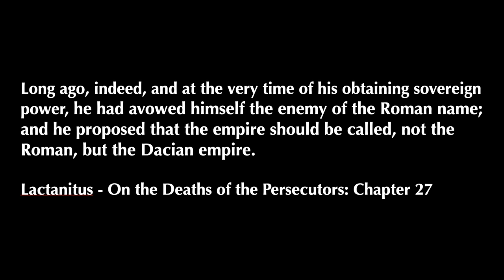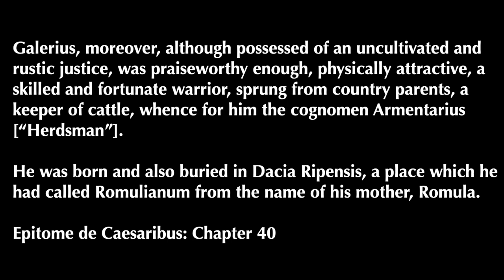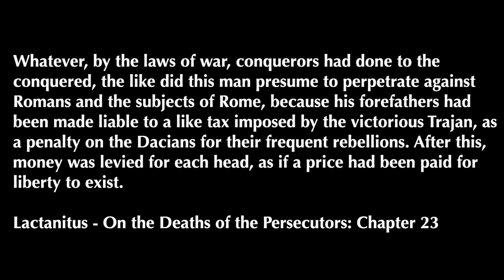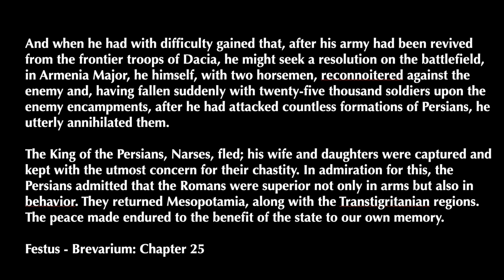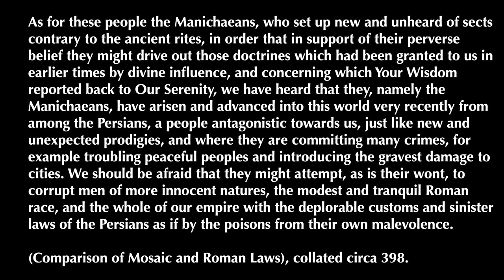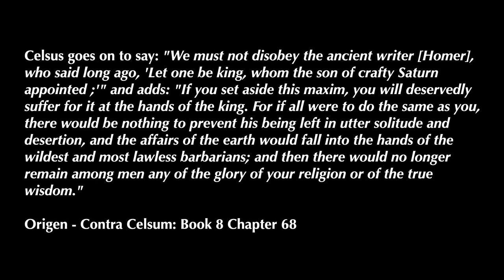Galerius' Dreams of a Dacian Empire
In this shorter video I do not narrate the sources, but leave them for the viewer to pause and read, or come back to later. This video attempts to evaluate Lactantius' claim that Galerius wished to create a Dacian Empire, and place it in its narrative context.